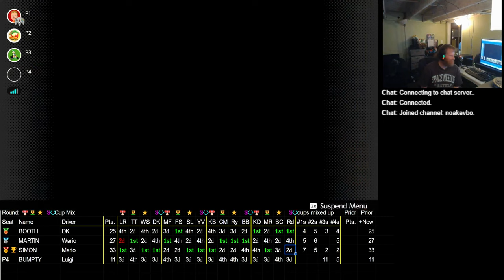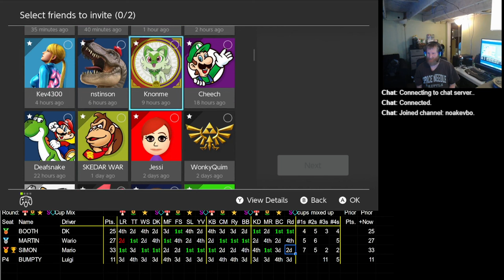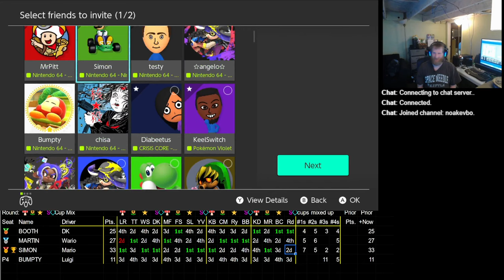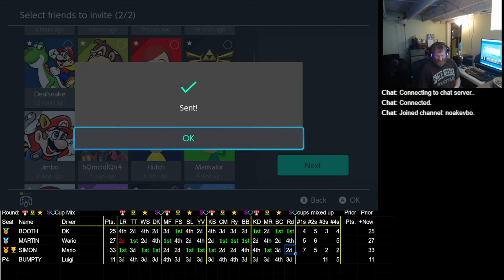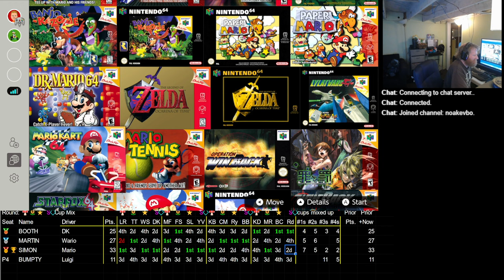2023 01 11 19 47 01 Dr Mario W Booth Bumpty Simon